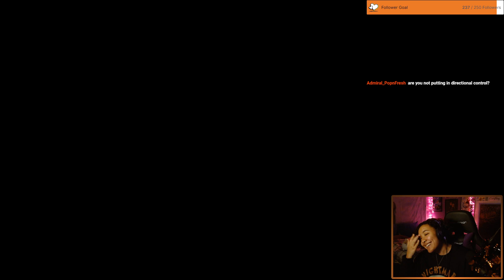Little Nightmares?! More like, BIG NIGHTMARES!! | Little Nightmares - PT 1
Let the nightmare begin.